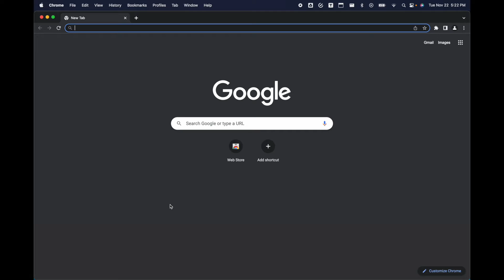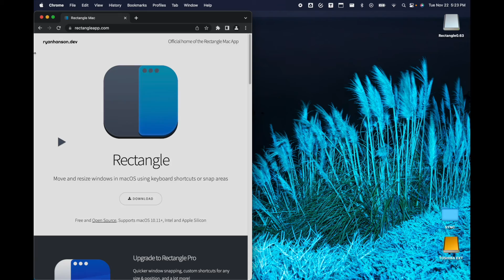How to snap windows in place on Mac OS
Rectangle app is a free app that gives Mac features that are similar to windows but better.